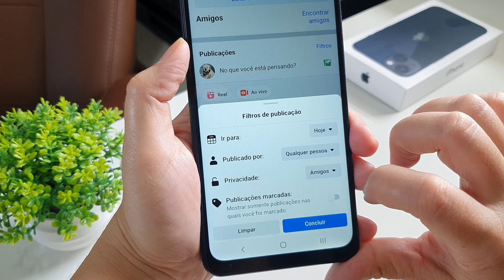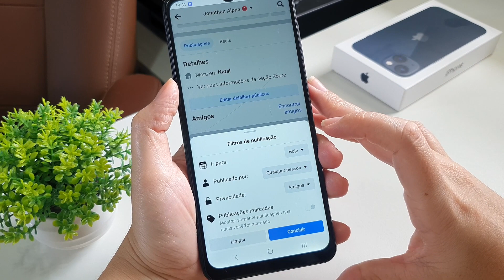COMO ESCOLHER QUEM pode VER minhas PUBLICAÇÕES no FACEBOOK - ATUALIZADO 2023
Neste vídeo você vai poder escolher quem pode ver publicações no facebook, se você ainda não sabe que o seu facebook pode está público e quer selecionar para apenas os seus amigos, ou somente você que no caso fica descrito como somente eu, saiba que você pode sim tá alterando sua privacidade no facebook.

O facebook é uma rede social comunicativa e ao mesmo tempo se você deixar suas publicações públicas até os desconhecidos poderão ver e possivelmente perderá sua privacidade, para quem gosta de segurança e privacidade é ideal aprender as funções para saber utilizar o facebook e por isso fizemos esse vídeo para você aprender como escolher quem pode ver minhas publicações no facebook e selecionar apenas os seus amigos que você tem no seu facebook, caso queira dessa forma.